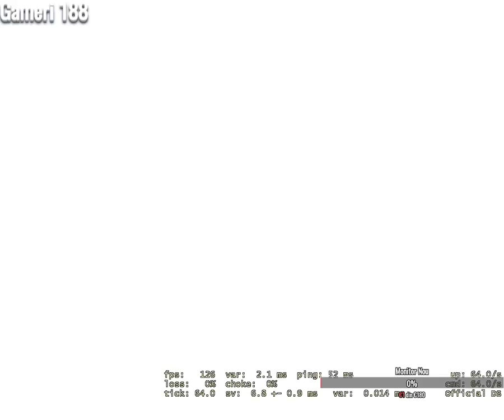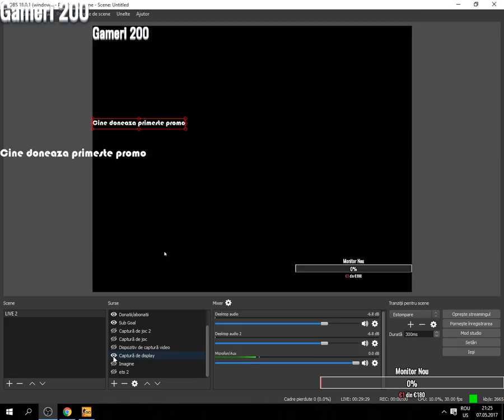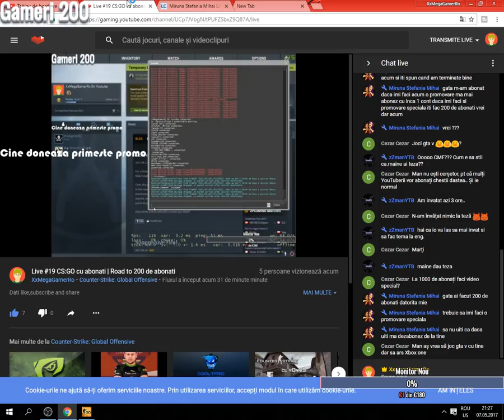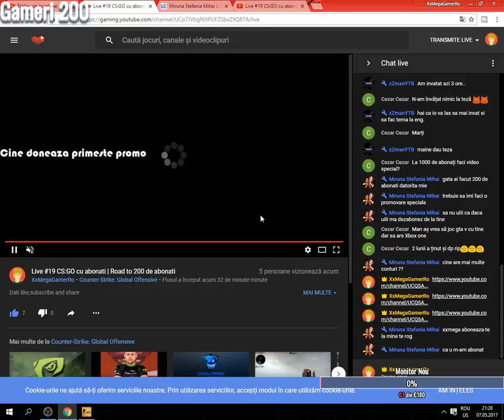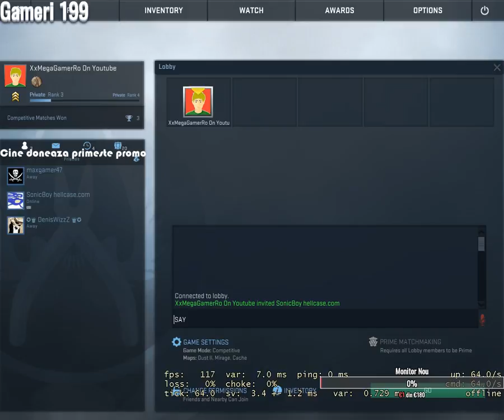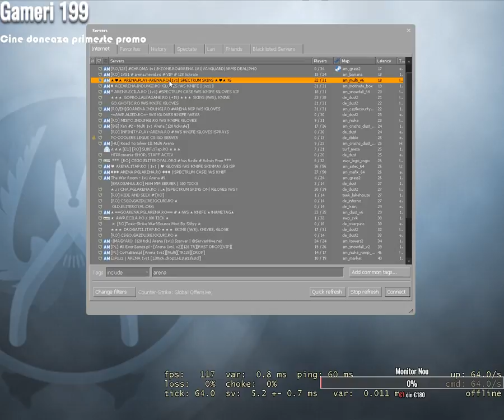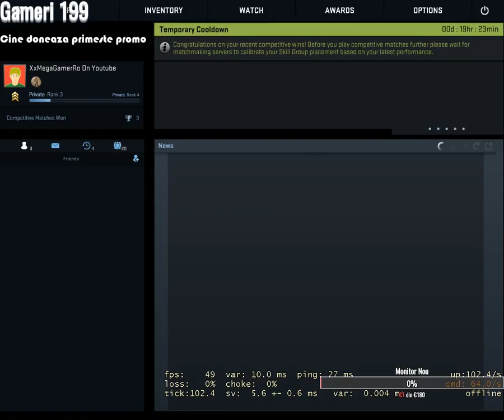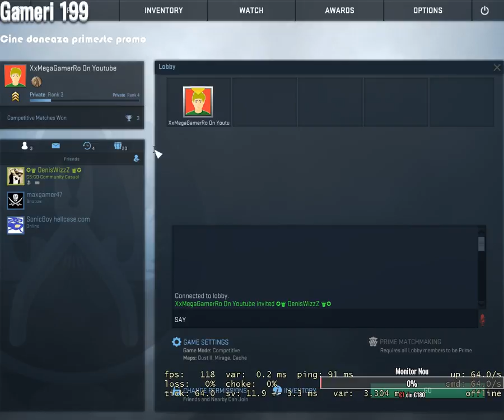Live #19 CS:GO cu abonati | Road to 250 de abonati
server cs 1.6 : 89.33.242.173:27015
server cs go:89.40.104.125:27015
server minecraft: 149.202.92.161:40553 sau mgr.mcpro.io